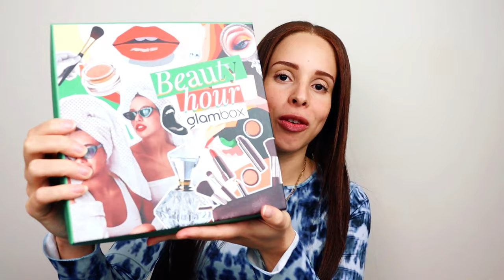GLAMBOX NOVEMBRO 2023 - GLAMBOX BEAUTY HOUR | DAIENE CALMON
🌟 ASSINE A GLAMBOX COM ATÉ R$ 130 DE DESCONTO USANDO O CUPOM "DAIGLAM"

Glambox Novembro 2023 - Glambox Beauty Hour | Glambag Novembro 2023 - Glambag Beauty Hour

glambox vale a pena, glambox brasil, glambox assinatura, cupom glambox.